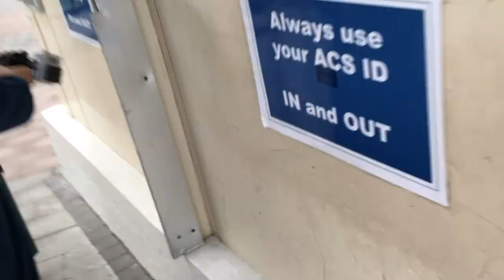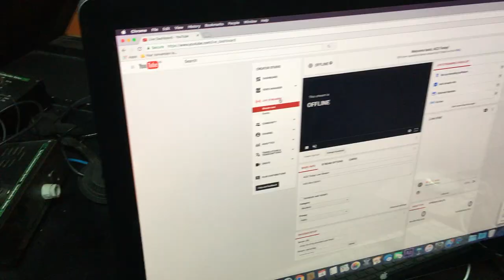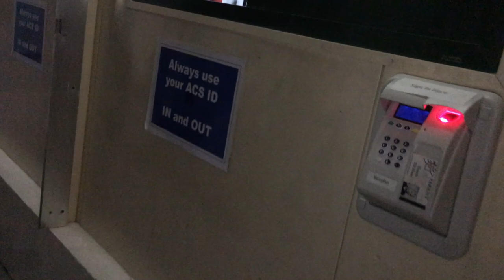AMIS Stream Vlog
AMIS visited Abu Dhabi in March 2017, and this is the V Log capturing the behind the scenes of the stream of the event.

ACS Today is broadcast from the American Community School in Abu Dhabi, United Arab Emirates.  This student led broadcast showcases the happenings from around the school and community.